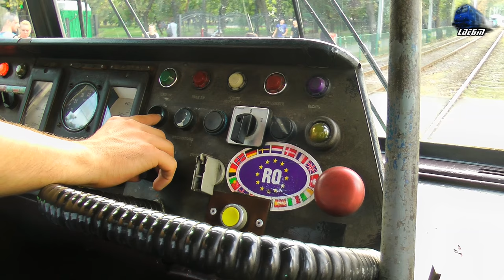Tatra KT4D Cabview/Führerstandsmitfahrt in Oradea [Autumn Edition]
1:Cabview/Führerstandsmitfahrt/Vedere din Cabina - Tramvai Tatra KT4D Tram/Straßenbahn

[Autumn Edition]